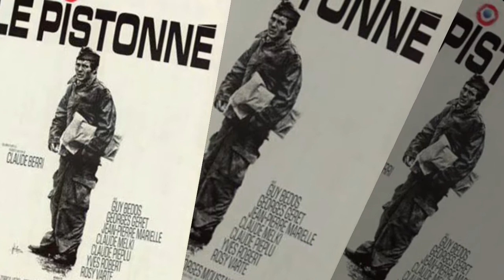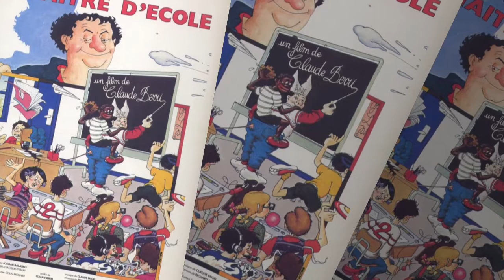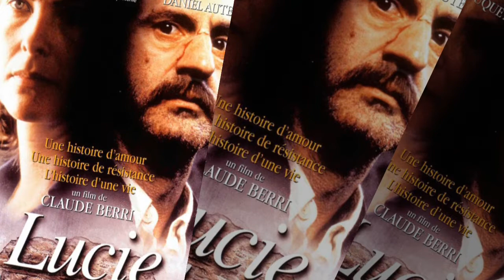CLAUDE BERRI FILMS